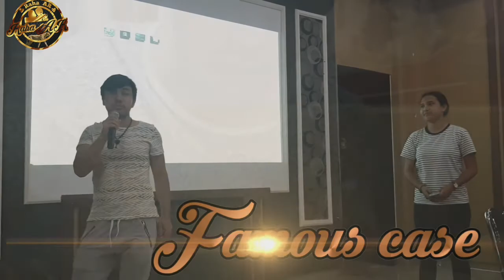Tragedi Keluarga Watts - Famous Case Of Watts Family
Kami mengupload video famous case Watts family Dan membuka tabir kebenaran atas kejadian yang menimpa istri dan kedua anaknya. Siapakah dalang atas tragedi ini? Tonton video ini dan kamu akan tercengang dengan fakta tragedi ini.